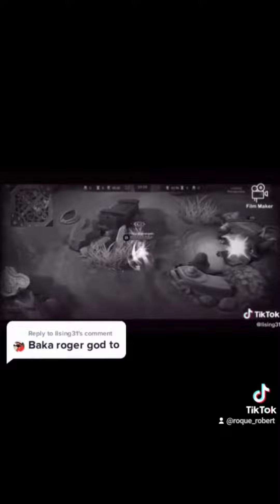Roger God X Atlas God - (MLBB)